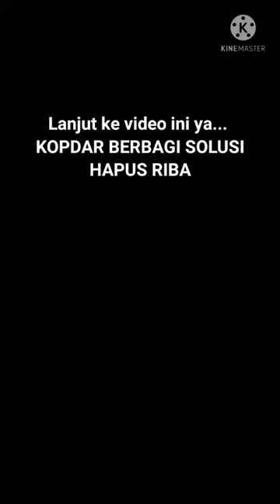Kalau kepepet hutang riba jangan keterusan, kata Kang Dery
Kalau kepepet hutang riba jangan keterusan. Begitu pendapat Kang Dery, pendapat awam.

Video ini hanya merekam bagaimana masyarakat kecil menghadapi tawaran hutang riba dari bank keliling.

Semoga dari video ini ada solusi yang bisa dirumuskan untuk mereka aamiin.